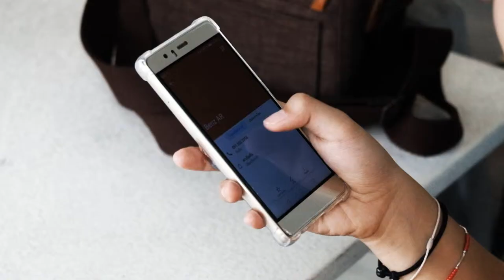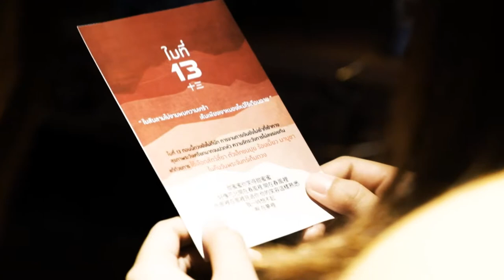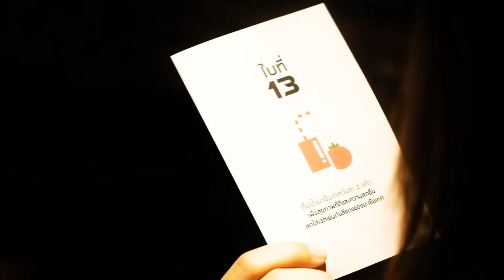AR455 | What you see is what you see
AR455 Seminar : Special Topics in Architecture
Faculty of Architecture and Planning | Thammasat University